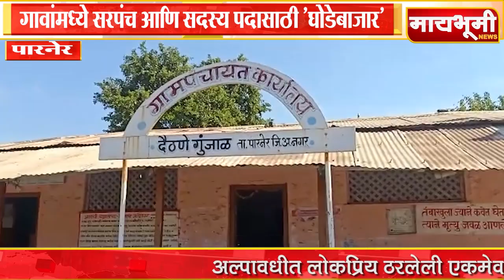पारनेर - गावांमध्ये सरपंच आणि सदस्य पदासाठी 'घोडेबाजार'